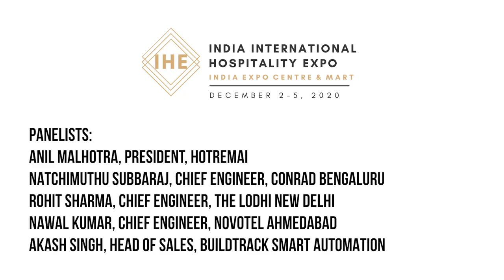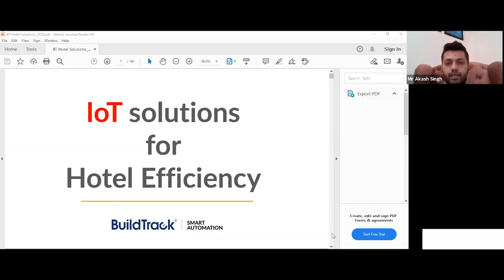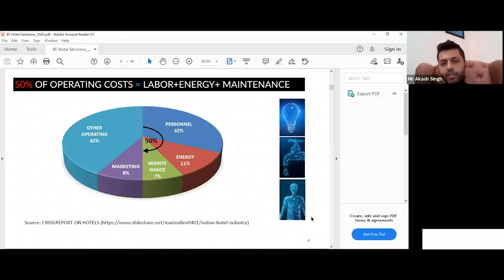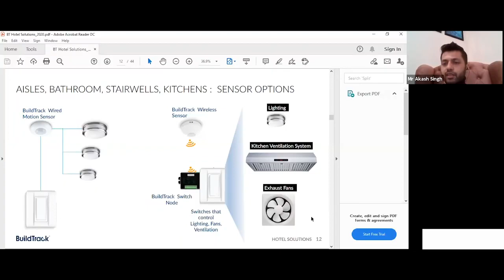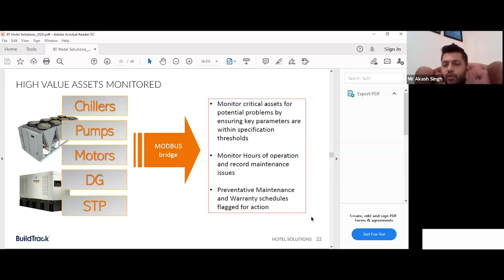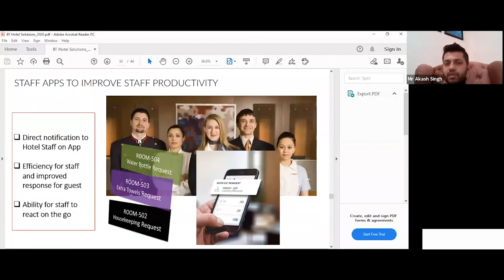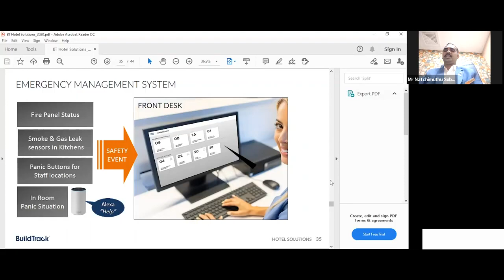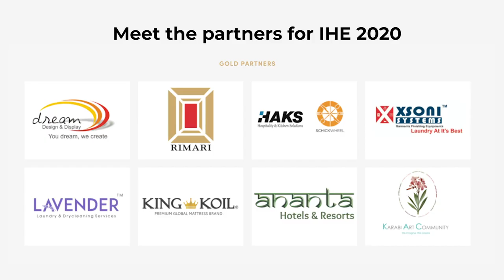BuildTrack at India International Hospitality (IHE) Expo 2020 Panel Discussion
BuildTrack Showcases Smart Hotel Automation Solutions at IHE Virtual Fair 2020  . Watch BuildTrack Sales Head - Mr. Akash Singh talks about how Smart Technologies can improve both operating efficiencies in hotels as well as to manage some aspects of a ‘minimal touch’ post-Covid environment.